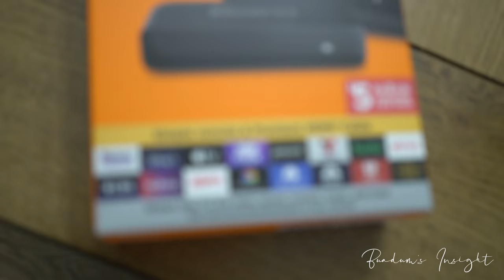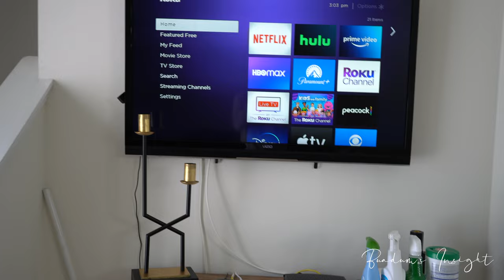House Update VLOG | Shop With Us | Decor & House Updates On A Budget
We have so much to reveal to you guys. Another house update video on our Airbnb! There is going to be so much more of these as we continue to document our process. Things are coming along. I'm not sure if you guys know, but we love Walmart, almost as much as Ikea. You can always find good quality items at Walmart that can help improve your home, investment property and more. We decided to go to Walmart to get some streaming devices, due to our cable service being a little wanky, but ended up finding some nice things we could add to our property. S/O to Better homes, because you helped our Airbnb become a "better home," and S/O to Walmart for having the pieces for the good prices. Since black Friday is coming up, many of the items we purchased was on sale.  After our Walmart trip, we went back to the Airbnb showcased what we bought, and started to decorate our property. This was definitely a great day. So much more to come. Hope you enjoy this!

CHAPTERS:
00:00 - Coming Soon
00:34 - Buadum's Insight
03:04 - Shop With Us
07:59 - What We Got
14:30 - Airbnb Updates & Ideas
16:50 - Like, Subscribe, Turn Post Notifications On